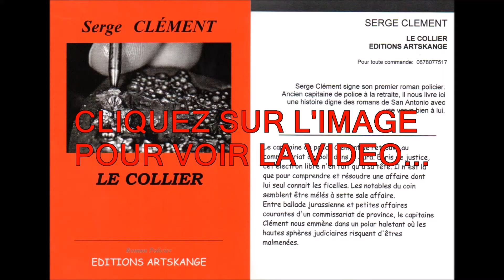LA VIDEO DE SERGE SCAVARDO L'ANCIEN POLICIER DE DOLE ET BEAUNE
LA VIDEO DE SERGE SCAVARDO L'ANCIEN POLICIER DE DOLE ET BEAUNE OU PLUTOT SERGE CLEMENT EN NOM D'AUTEUR ME LIVRE SON PREMIER ROMAN "LE COLLIER"...AUX ATELIERS DU CINEMA DE CLAUDE LELOUCH A BEAUNE...

Je vous laisse découvrir cette vidéo, ce scoop, de plus, je n'étais pas seule, mon ami Pierre Demossier a eu la gentillesse de mener cet « interrogatoire »...

C'est une grande première pour l'ancien policier Serge Scavardo dit Serge Clément, son nom d'auteur, d'être sur le grill...

J'aurai le plaisir de vous reparler de ces deux compères très prochainement...

Pour obtenir le livre il suffit de contacter Serge au 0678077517, il est au prix de 18€ et c'est sa fille la responsable des Editions Artskange qui l'édite..

De plus, il sera en dédicace sur mon stand à la Foire de Dole qui a lieu du 14 au 17 septembre 2018...

Reportage de : Sylvie Gaudel-Jardot​ - Journaliste-reporter officielle de l’agence de presse WPA-New York - Vous pouvez me joindre par téléphone au: 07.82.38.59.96 – par mail : – Je suis responsable du site internet... de la page Facebook de la chaîne YouTube pour les vidéos : Beaune et ailleurs à l'adresse suivante